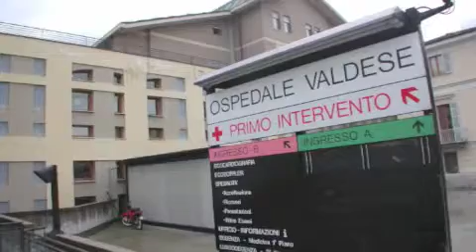Come & Dove: intervista integrale a Gaetano Cosenza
Intervista integrale a Gaetano Cosenza, direttore generale dell'Asl To 3